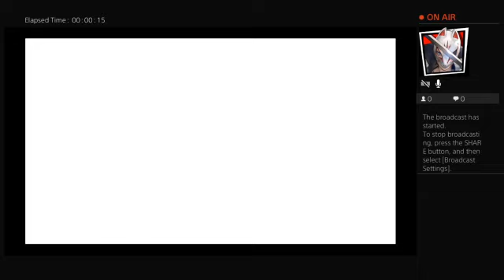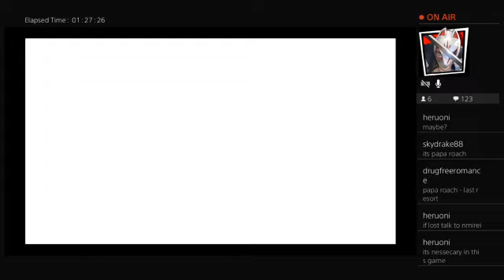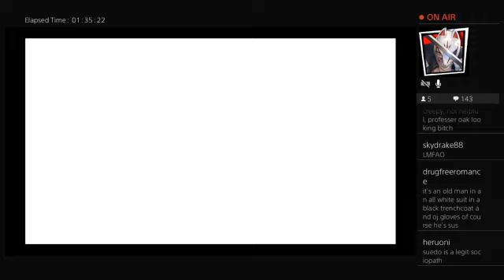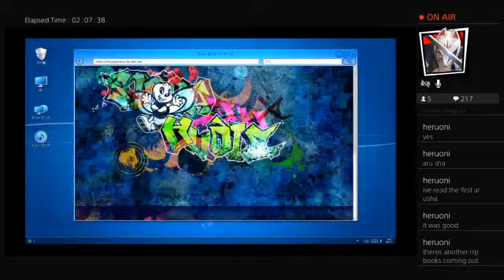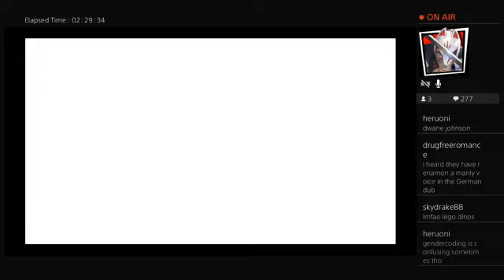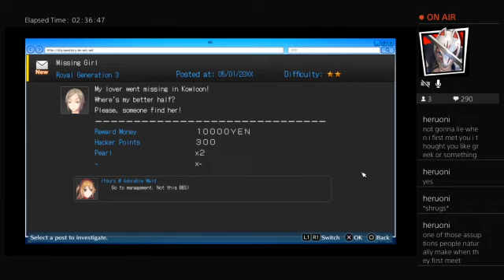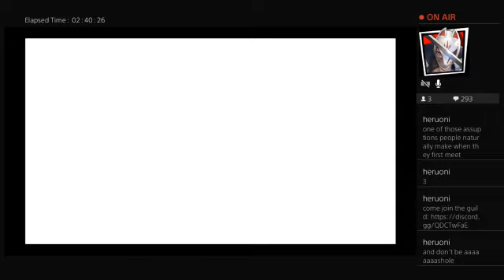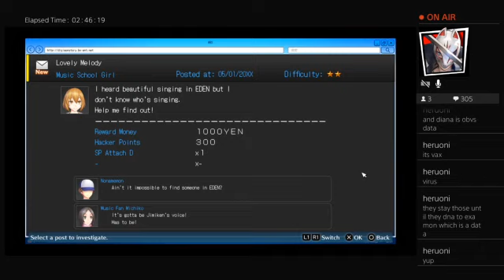So apparently this was called FF IX for a bit... This is actually Hackers Part 3